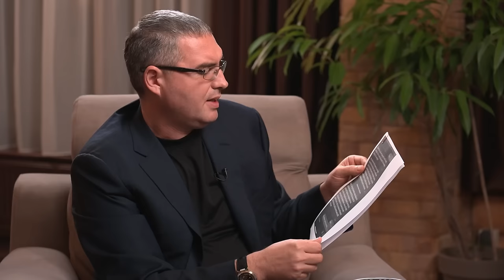Scopul comun al PAS și PSRM este să nu admită intrarea în turul doi al lui Renato Usatîi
Scopul comun al PAS și PSRM este să nu admită intrarea în turul doi al lui Renato Usatîi. Anume de aceasta PAS și PSRM lansează atacuri în adresa mea. Dacă Stoianoglo nu se poate lămuri cu cei din Chișinău, Londra sau Moscova, care lucrează în favoarea lui, atunci cum vrea să facă ordine în țară?! Cum vrea el să lupte cu corupția și să descurce schemele lui Spînu, dacă nu poate să facă ordine între ai lui?

M-am săturat de atacurile din ultima săptămână, iar în această săptămână se așteaptă atacuri și mai dure din partea celor care susțin candidatul socialiștilor. Unul merge la Londra pentru interviu. Altul, Platon, plătește publicitate pe Facebook împotriva mea, iar gruparea lui Caramalac lovește intens atât la Bălți, cât și la Moscova.

Poate îl „îngroapă” intenționat pe Stoianoglo ca să nu ajungă în turul doi? Poate Dodon se teme că îi va prelua partidul? Dar toate aceste mizerii și articole plătite sunt din frica că eu voi ajunge în turul doi cu Sandu. Ei fac aceste mizerii știind că el va pierde din cauza voturilor diasporei occidentale. Oare scopul nostru final nu este să o învingem pe Maia Sandu?

PAS îl vrea pe Stoianoglo în turul doi dintr-un simplu calcul matematic, să învingă ușor Maia Sandu. Dacă Usatîi ajunge în turul doi, chiar ei recunosc că, în unele țări europene, Usatîi va avea mai multe voturi decât Maia Sandu. De aceea, PAS-ul îl vrea pe Stoianoglo în turul doi.

Renato Usatîi – DOAR PENTRU MOLDOVA! 🇲🇩❤️✌️
Общая цель PAS и ПСРМ — не допустить выхода Ренато Усату в второй тур. Именно этим объясняются все нападки PAS и ПСРМ в мой адрес. Если Стояногло не может разобраться с теми, кто работает на него в Кишинёве, Лондоне или Москве, то как он собирается навести порядок в стране?! Как он собирается побороть коррупцию и разобраться со схемами Спыну, если не может навести порядок даже в своем окружении?

Мне надоели нападки за последнее время, а на этой неделе ожидаются ещё более жёсткие удары со стороны тех, кто поддерживает кандидата социалистов. Один едет в Лондон на интервью, Платон оплачивает рекламу против меня на Facebook, а группа Карамалака активно давит в Бельцах и в Москве.

Может, они специально «топят» Стояногло, чтобы он не вышел во второй тур? Может, Додон боится, что он отнимет у него партию? Вся эта грязь и заказные статьи — все это от страха, что я выйду во второй тур с Санду. Они понимают, что их кандидат проиграет из-за голосов западной диаспоры. Но ведь разве наша конечная цель — не победить Майю Санду?

PAS хочет видеть Стояногло во втором туре из простого математического расчёта – чтобы Майя Санду победила легко. Если во второй тур выйдет Усатый, они сами признают, что в некоторых европейских странах у Усатого будет больше голосов, чем у Санду. Поэтому PAS делает всё, чтобы Стояногло вышел во второй тур.

Ренато Усатый – ТОЛЬКО ЗА МОЛДОВУ! 🇲🇩❤️✌️